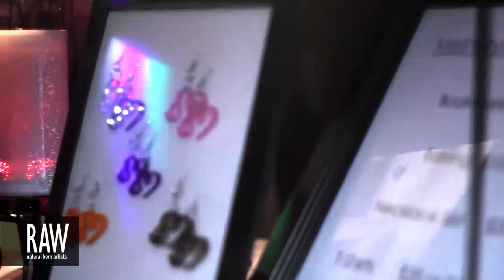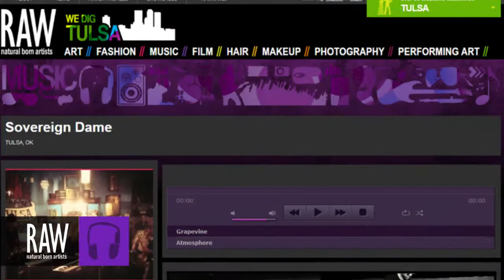SOVEREIGN DAMES at RAW:Tulsa Discovery 02/08/2013